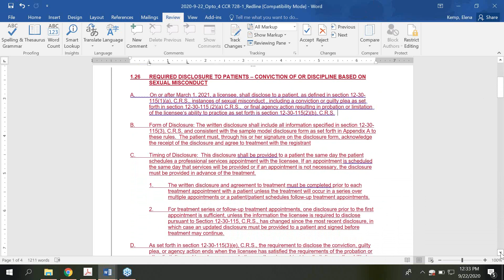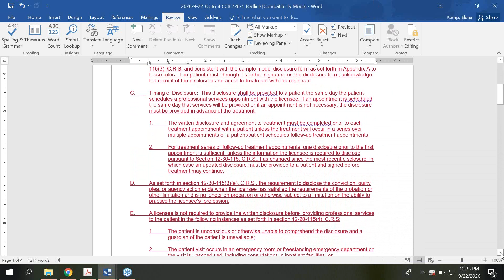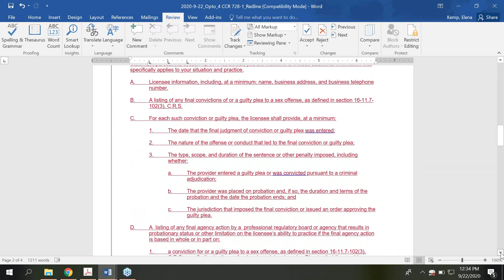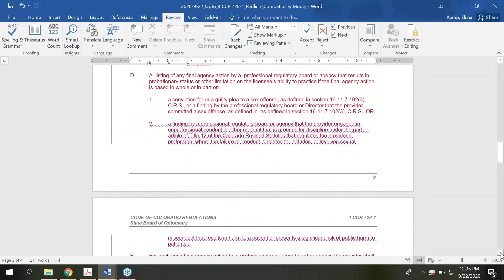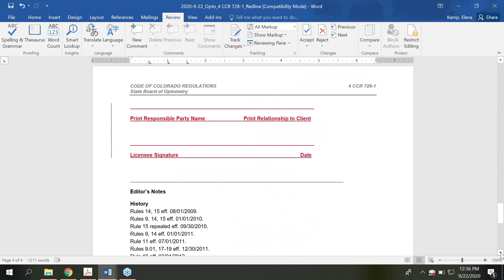2020 09 22 Opto Stakeholder Meeting Webinar